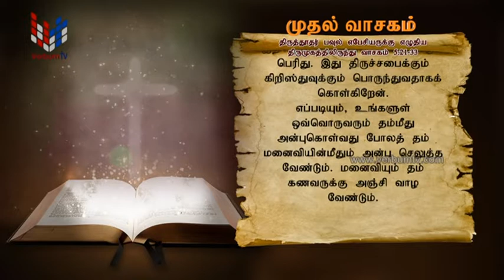SRI WACHANAYANO (ශ්‍රී වචනයාණෝ) TAMIL - EP 2639 - 2022 10 25